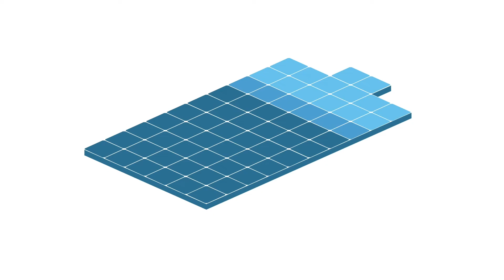In 2 Min ausgecheckt: Tesla Powerwall 2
Julius checkt für dich die Tesla Powerwall 2.
Wie ist das Produkt aufgebaut? Was steckt drin? Wir fassen für dich alles Wichtige kompakt in 2 Minuten zusammen.

Fakten-Check:
- AC-Speichersystem mit großer Kapazität
- Notstromfähig
- Einfache Zertifizierung mittels Webinar

Highlight der Tesla Powerwall 2: Ansprechendes Design.

Technische Änderungen vorbehalten. Alle Angaben ohne Gewähr.